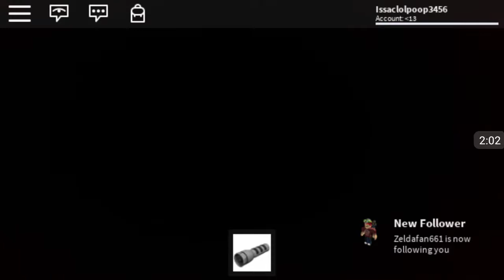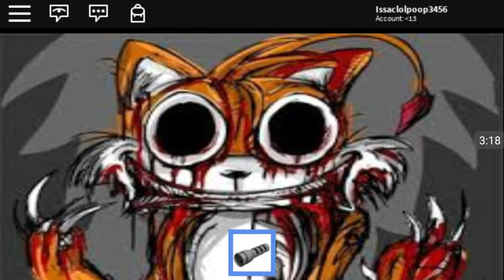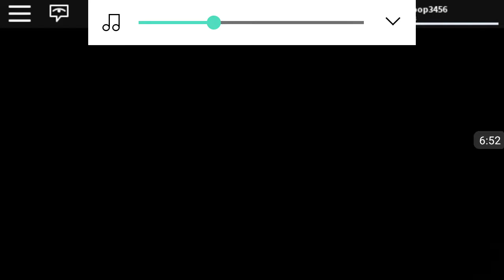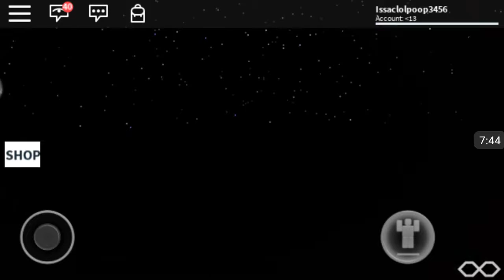Playing Roblox scary elevator